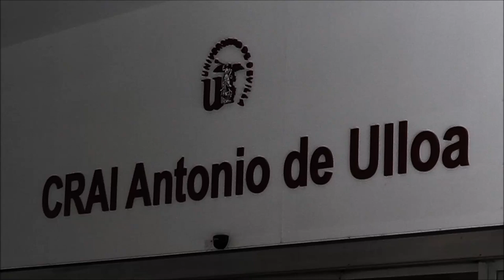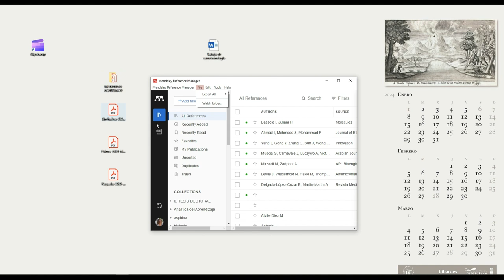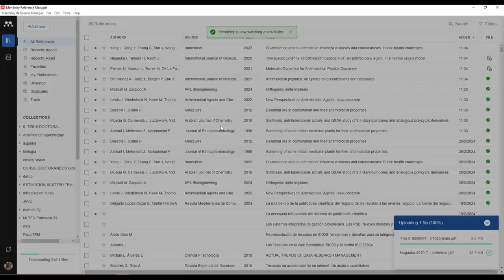La carpeta monitorizada de Mendeley Reference Manager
En los últimos lanzamientos de Mendeley Reference Manager (MRM) se ha configurado de nuevo en la versión aplicación, el uso de la carpeta monitorizada (Watched Folder).
Desde el Menú File, podremos definir una carpeta de nuestro dispositivo como carpeta monitorizada de manera que cualquier PDF que almacenemos en ella se subirá automáticamente a MRM.